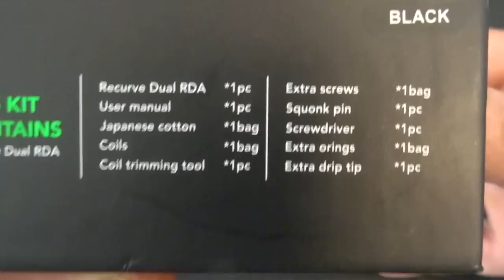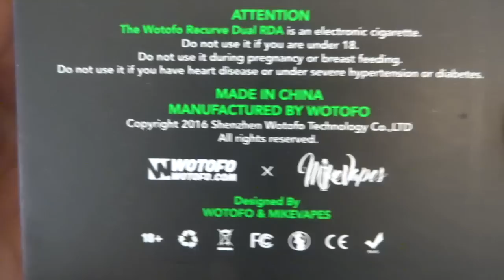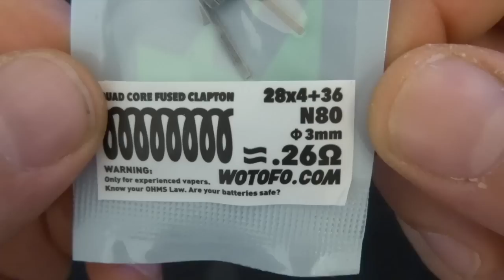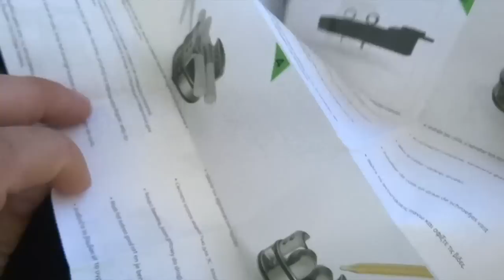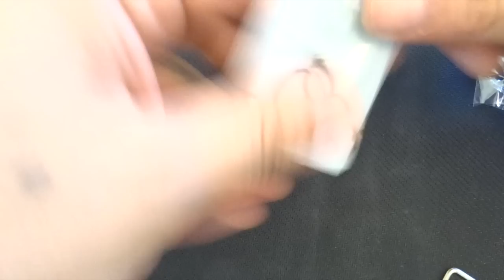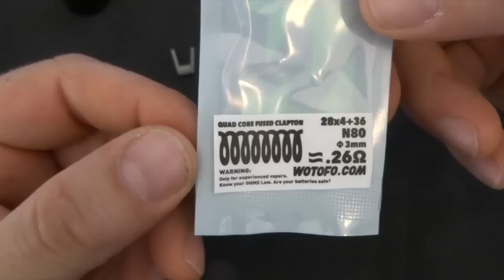RECURVE DUAL - WOTOFO & MIKE VAPES - UNPACKING - BUILD - COTONATURA MERIDIONALE - FELIX VAPE ITALY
RECURVE DUAL ed e' tutto un programma, 24MM single e dual coil ... Wotofo ... proviamolo va !